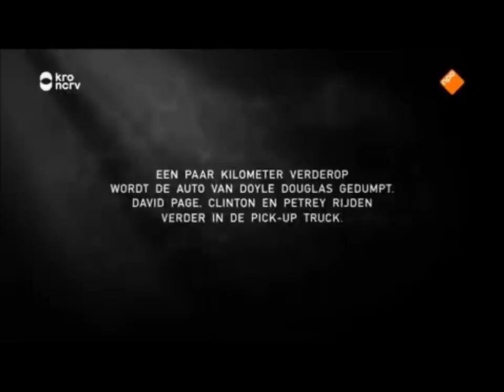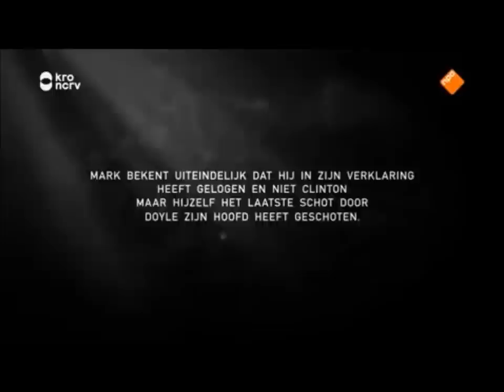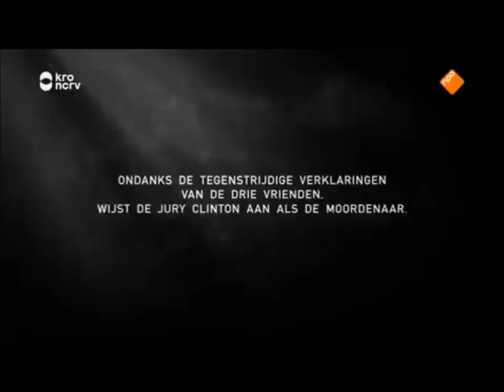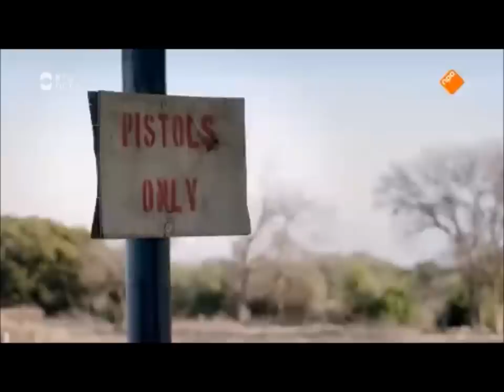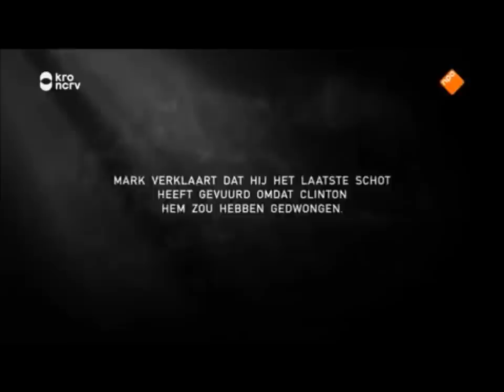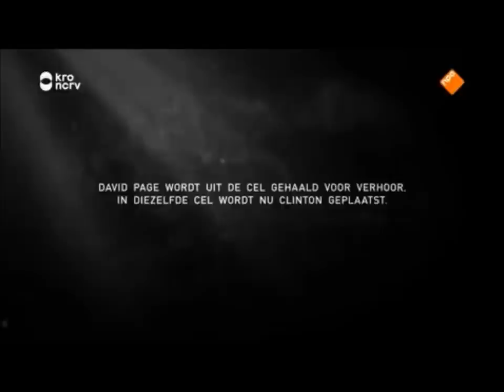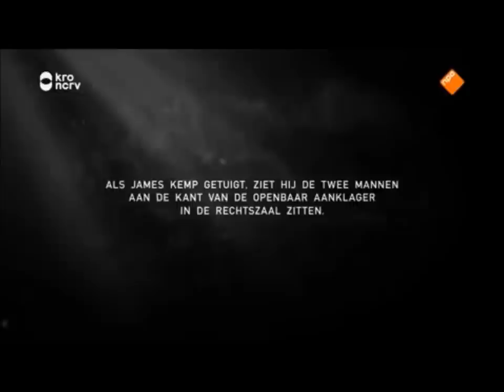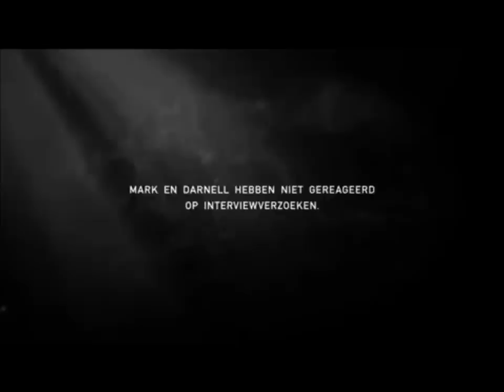The Clinton Lee Young Project By PyRexx Ft JTracks Plus Documentary Of His Case By Jessica Vilerius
Gone Miss U Bro I Pray The Right Person Sees This And Can Help U Beat Ur Case Befire The Excution Date 10/26/2017 pls some one help!! JUST WATCH ALL OF THIS VIDEO